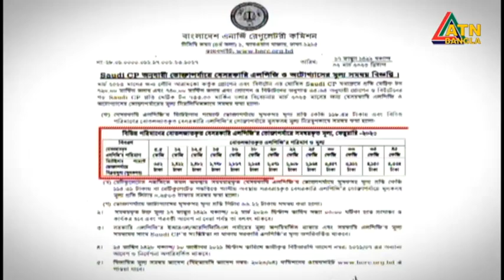এটিএন বাংলা সকাল ১০ টার সংবাদ । 03.03.2023 | Bangla Khobor | Bangla News | ATN Bangla News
News Presented by- Wahiba Raihan